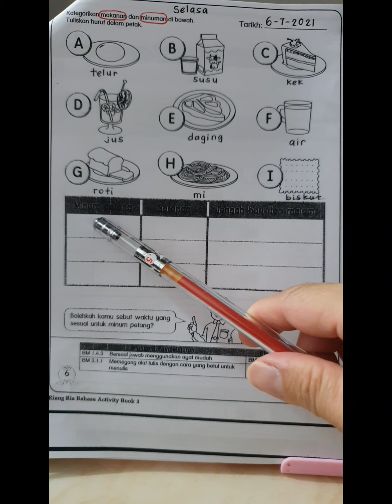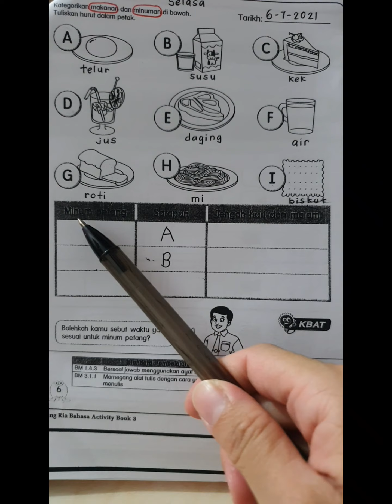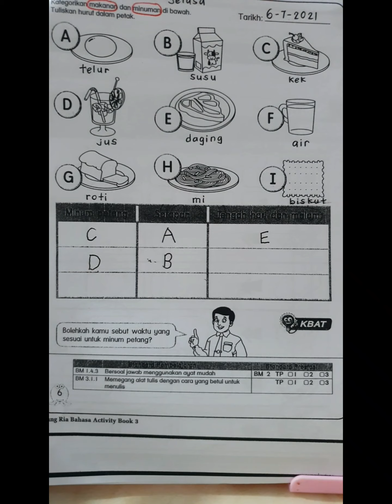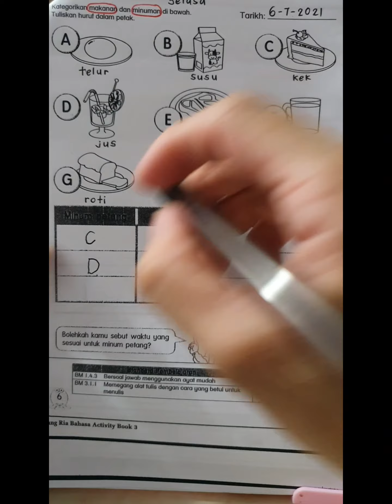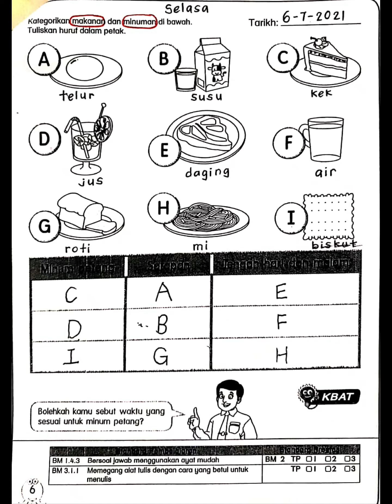BM lembaran kerja: Kategorikan makanan dan minuman